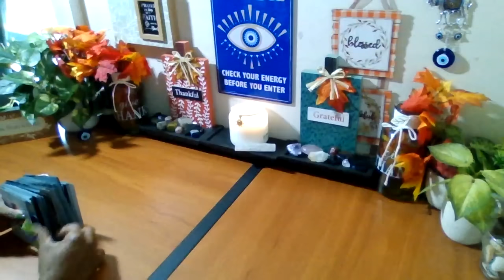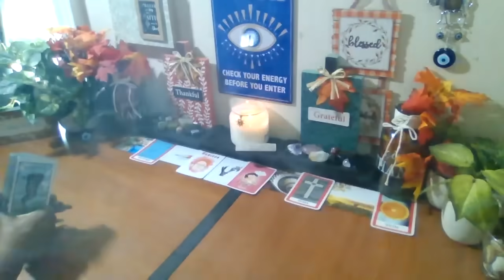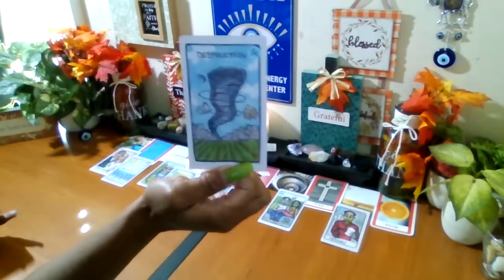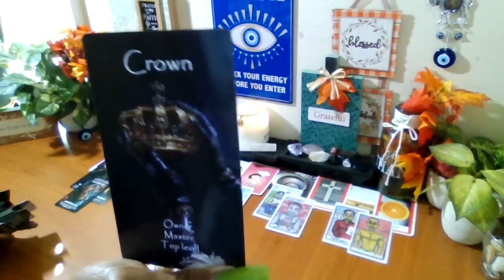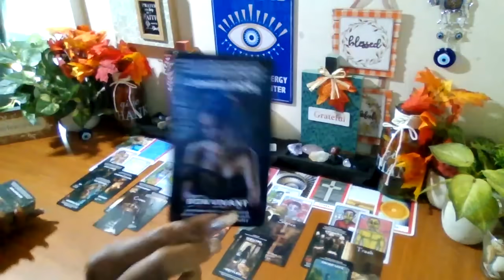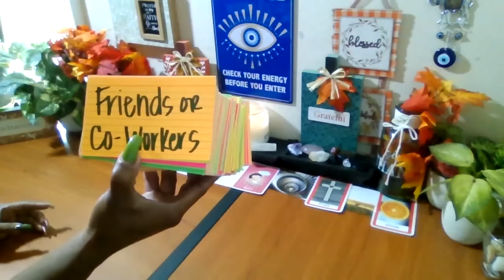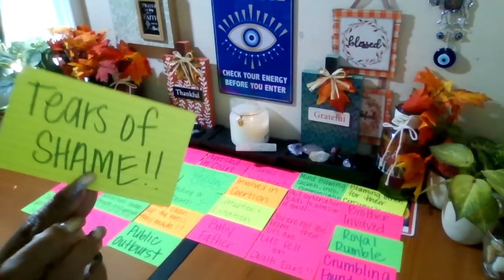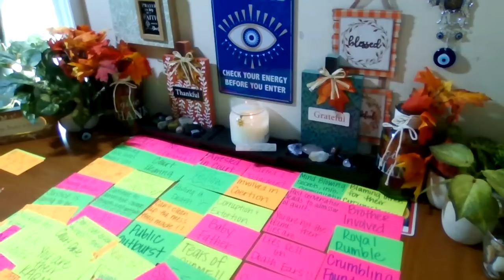Get prepared! This information is going to shock many people including you! Court date set!